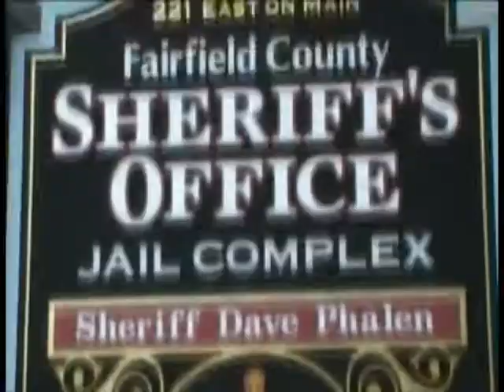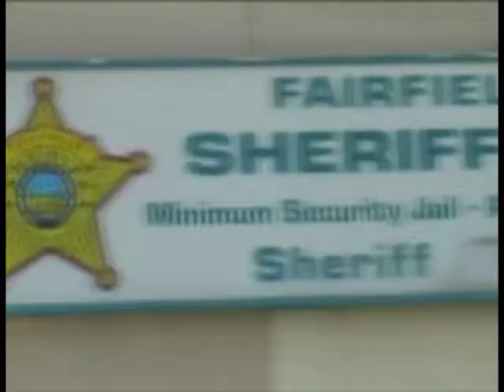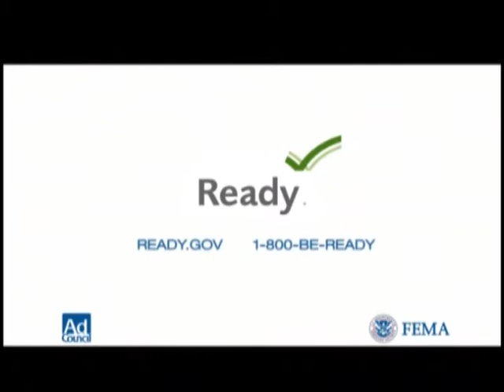Lt Tim Voris talks holiday safety with Sheriff Dave Phalen - 12-05-12